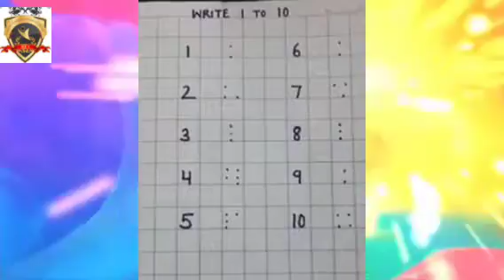Maths Counting " 1 to 10 " with three dots for nursery kids